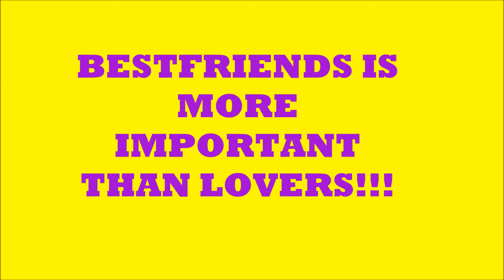Jaro nhs bestfriend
Submitted by: Wendylyn Bibanco
Submitted to: Mr. Louies Bernal